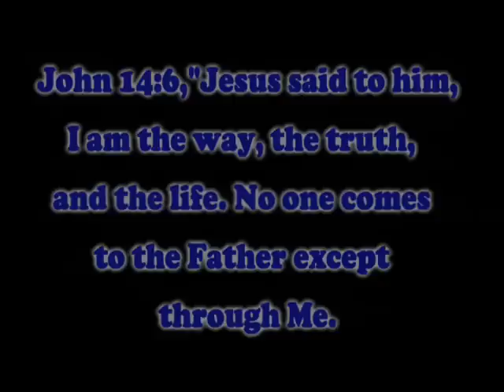Pat Da Roc Verses JJIT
And 1, Mills Foundation and JJIT came together to put on a event for Winston- Salem rec centers.  And1 guys played and JJIT shared Jesus with the people in the crowd at halftime each night. The audio is from the first night of the event.
I had Air Bourne dunk without a ball first and I talked about how some people want to be a Christian without Christ. Then I had Air Bourne dunk with a ball and I showed how when you accept Christ you then have life, power and truth in your life.  You must have Christ to be a Christian.
JJIT and Pat where having some fun before the game and JJIT got schooled real bad.  I looked real old out there. We had a great time those 3 days playing and sharing Jesus Christ with the kids.